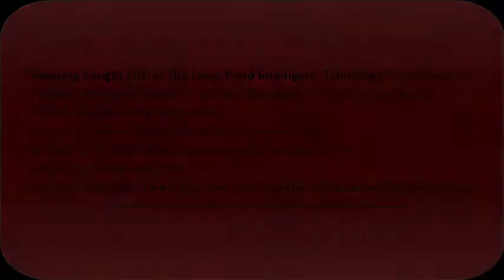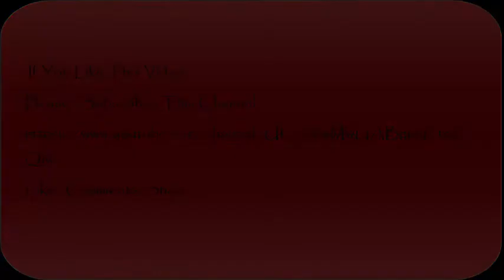Amazing Best Idea For Caught Fish In The Deep Pond Intelligent Tchnology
I DON'T WONNER THIS VIDEO